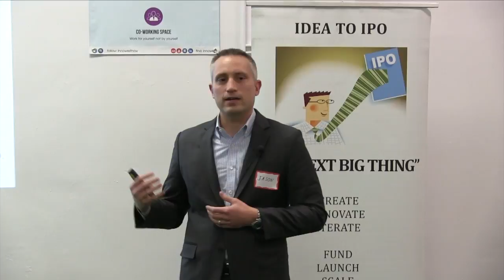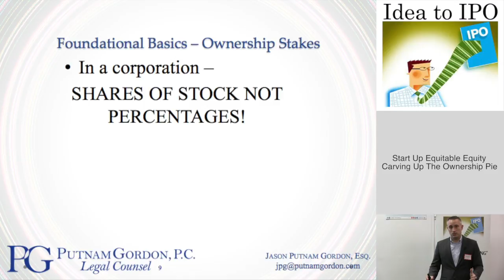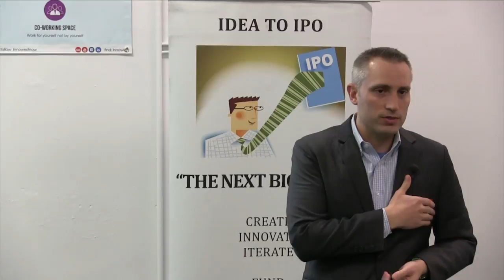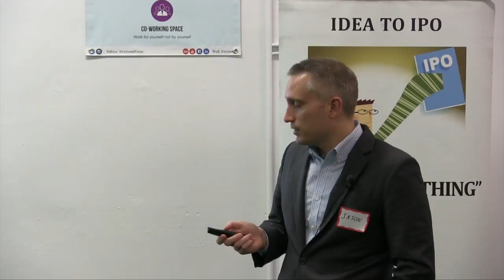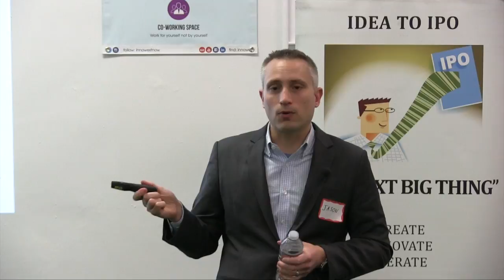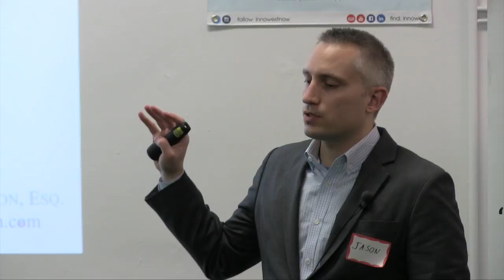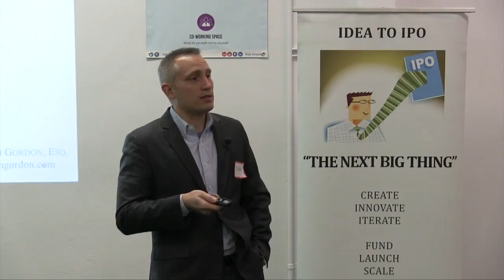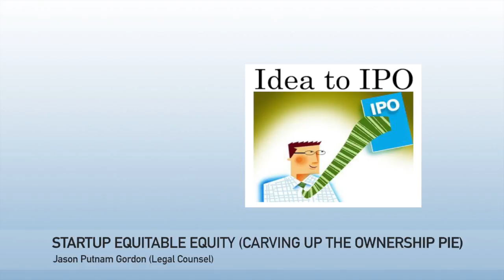Startup Equitable Equity: Carving up the Ownership Pie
This video is a  presentation about founders' equity.  San Francisco-based startup attorney Jason Putnam Gordon of Putnam Gordon, P.C. discussed the basics of valuation and ownership, as well as best practices for founders, employees and consultants, early and then later investors.